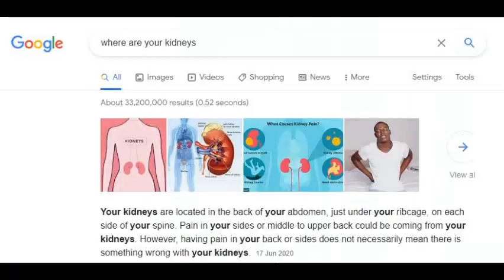Unsocial Media ‐ By Shane Longton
A poem from the upcoming charity book 'A Prescription of Poetry' about social media by Former NHS worker Shane Longton. Unsocial Media takes a comical swipe at how much our lives are dominated by social media.